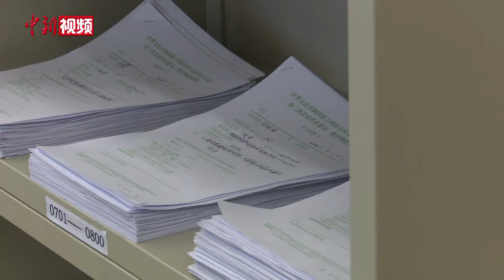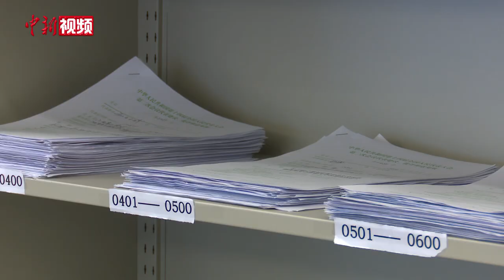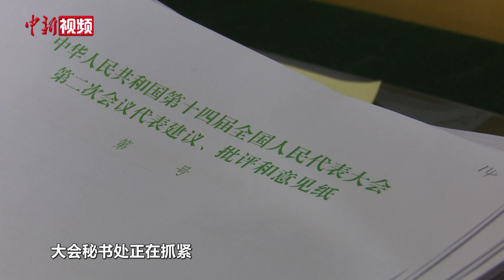【两会速递】十四届全国人大二次会议收到代表议案298件 建议7000余件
3月9日，十四届全国人大二次会议秘书处议案组组长、全国人大常委会代表工作委员会主任郭振华在北京介绍，截至3月8日12时，大会秘书处共收到代表提出的议案298件；截至3月9日，共收到代表建议7000余件。